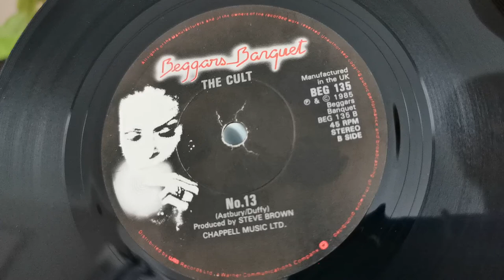No.13 ~ The Cult ~ 1985 Beggars Banquet 45rpm ~ 1963 Bush SRP31D Valve Record Player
Played on a Bush SRP31D Valve Record Player with Monarch UA16 Turntable & BSR SC12H cartridge. Output via the coaxial socket into the Aiwa 8 track receiver. Then into the Sony 630ESD Amp and out through a Behringer UCA222 Interface into my mobile phone usb connection.
Ends up a weird but good stereo/mono mix